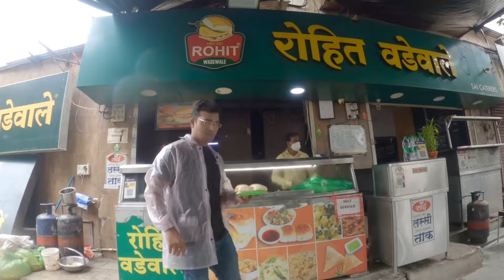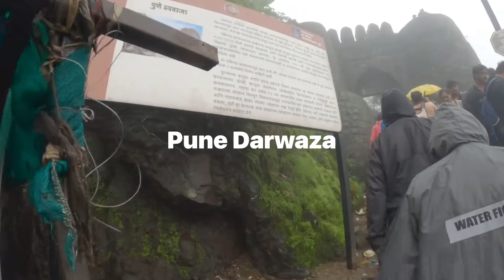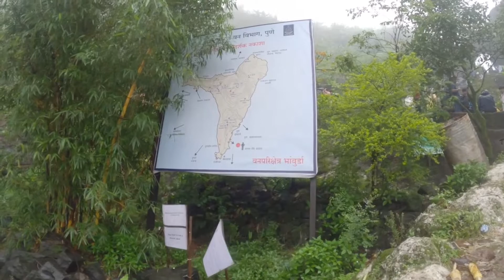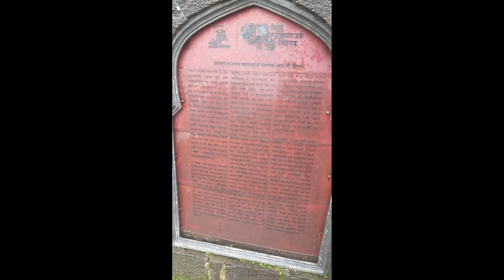सिंहगड किल्ले सफर 2022 |Sinhgad Fort in Monsoon 😍🛵